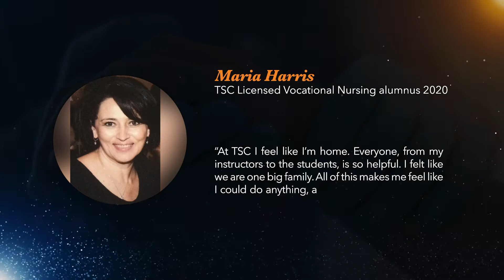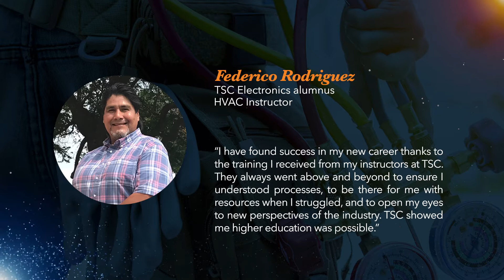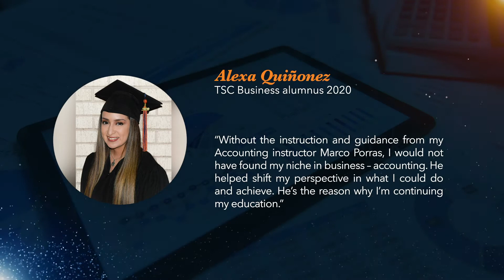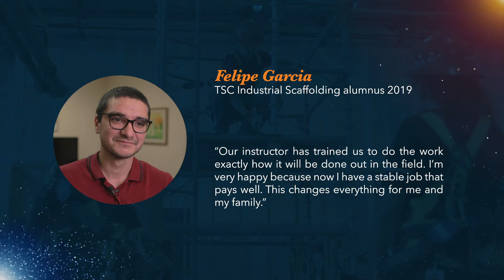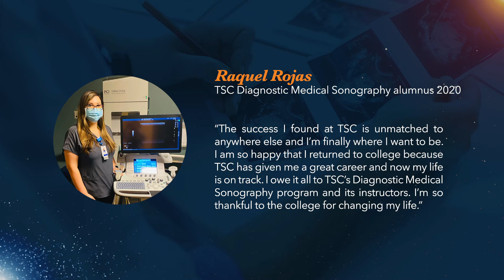Real Experiences from our Students and Alumni